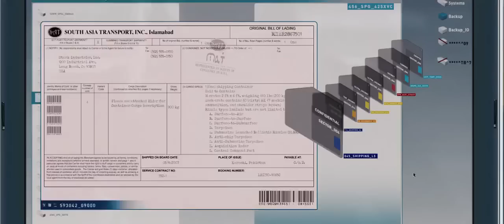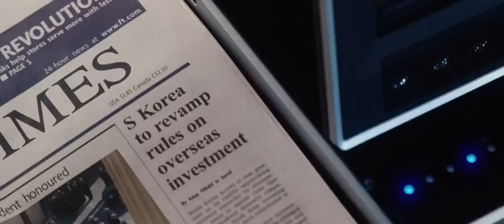IRON MAN -1, Hacking HD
Excellent VFX on Operating System Design & Controls